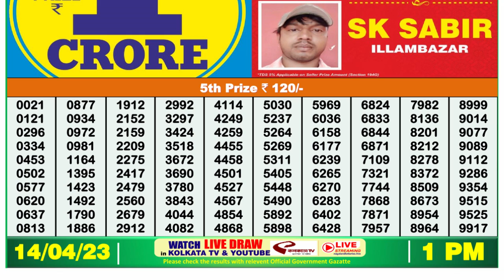🔴Dear Lottery Sambad Live 1pm today 14.04.23 Nagaland State Lottery Result